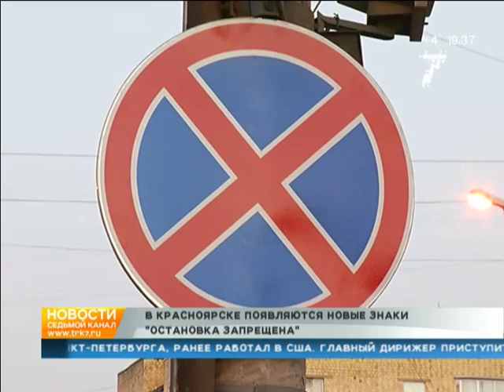В центре Красноярска появились непонятные знаки, запрещающие парковку | 7 канал Красноярск